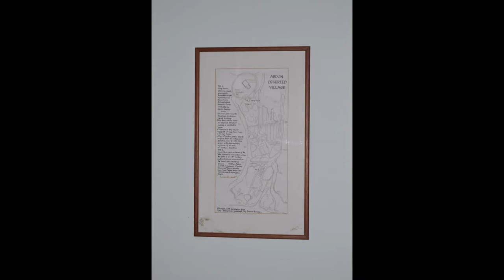Abdon, Deserted Lost Village, Shropshire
behind the church at Abdon in the clee hills, called St. Margaret is the remains of an abondoned medieval village

the sites of many of these villages have been occupied continuously down to the present day, many others declined in size or were abandoned throughout the medieval and post-medieval periods, particularly during the 14th and 15th centuries. As a result over 2000 deserted medieval villages are recorded nationally.

slideshow consists of raised platforms earthworks and crop marks and evidence of streets or lumps and bumps in a field that are the remains of the village itself.  may not show up on photographs as good as actually being there please note due to the age of these leaflets and videos some of the information above maybe out of date.